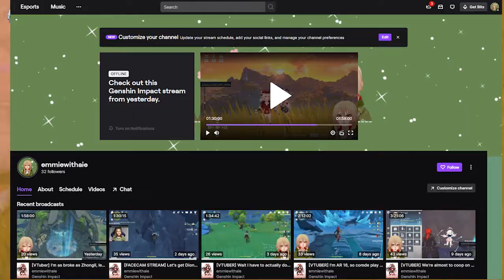I have a Twitch!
Hey guys, into days video I am going to be telling you about my twitch and sharing some clips with you!

All the content on this channel is family friendly and supervised by my mum :D

Hey guys it's Emmie here! Hope you all are having a good day and if you have time, maybe you could check out my social medias? Thanks! Have an amazing day Emmie :)